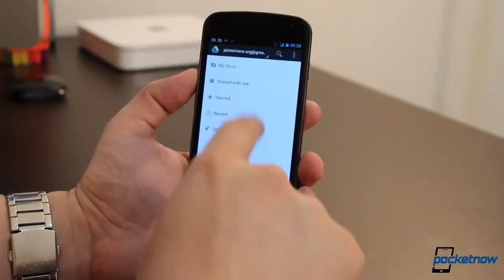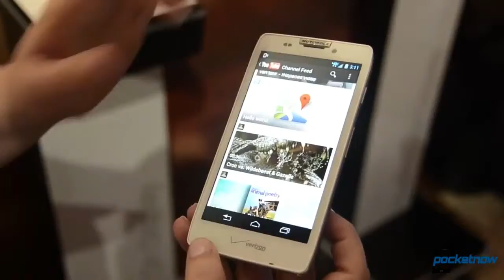Ubuntu Preview Released, LG F Series Announced, Carrier Unlock Moves & More Pocketnow Daily